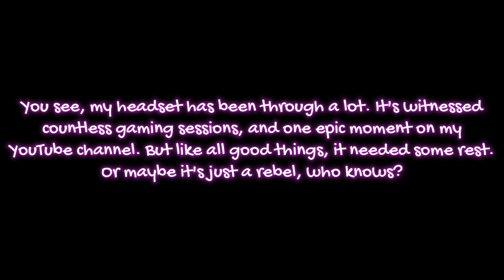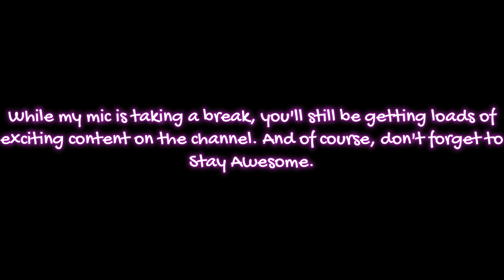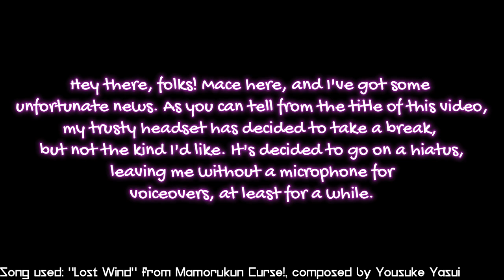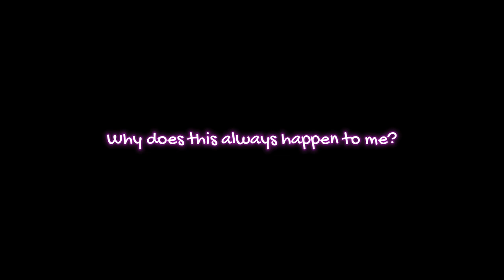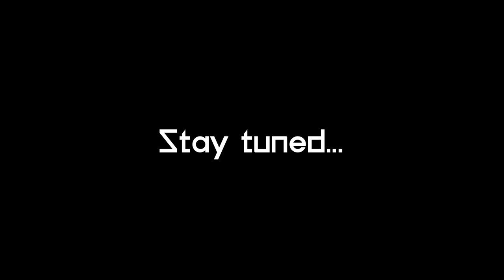My headset broke, so no more voiceovers (for now.)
this sad. :( :( :( :( :( :( :( :( :( :( :( :( :( :( :( :( :( :( :( :( :( :( :( :( :( :( :( :( :( :( :( :( :( :( :( :( :( :( :( :( :( :( :( :( :( :( :( :( :( :( :( :( :( :( :( :( :( :( :( :( :( :( :( :( :( :( :( :( :( :( :( :(